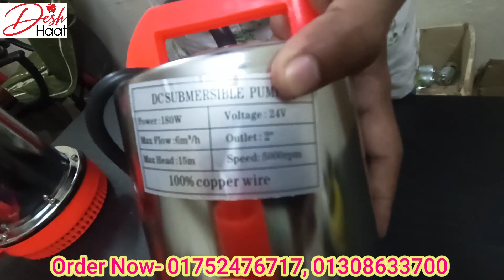DC12V /24V 2'' DELIEVRY INCH MAT PUMP কম দামে ভালো পাম্প